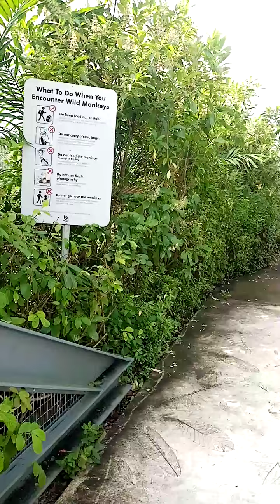sembawang hot spring Park inside very nice place and all plants I love it, Singapore ❤️